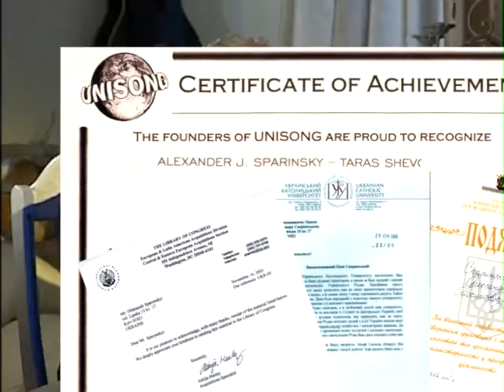IT & music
IT and music from Alexander Sparinsky (TV program fragment); Информационные технологии и музыка Александра Спаринского (фрагмент ТВ программы)